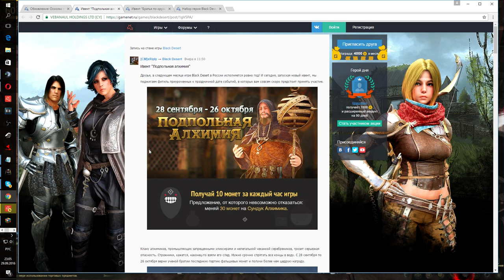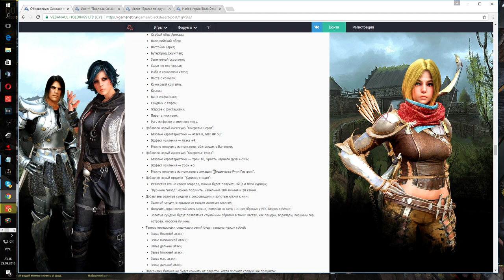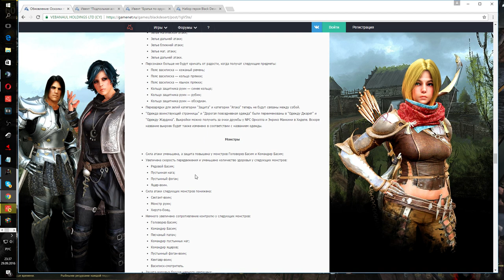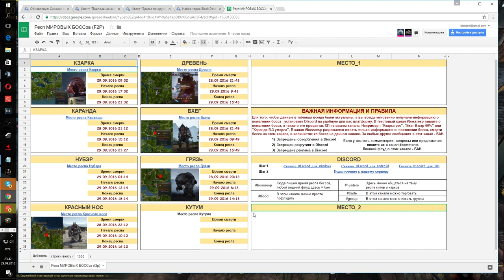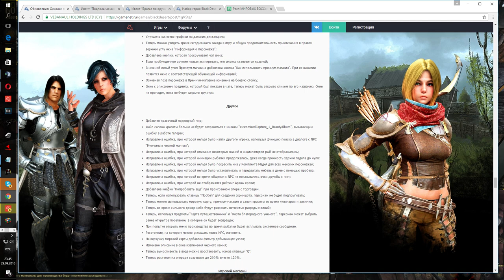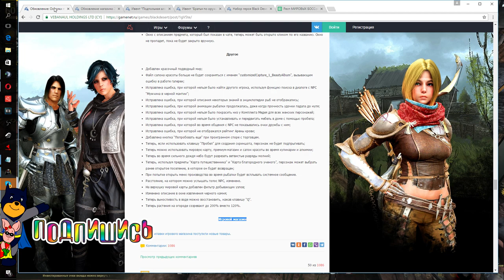Black Desert (RU) - Обнова Осколки прошлого. Новички Догонят всех!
Теперь будет интереснее в БДО?

Skype: RPGdon.com (Лучше добавляйтесь через сайт).